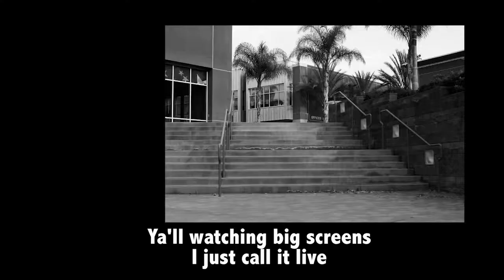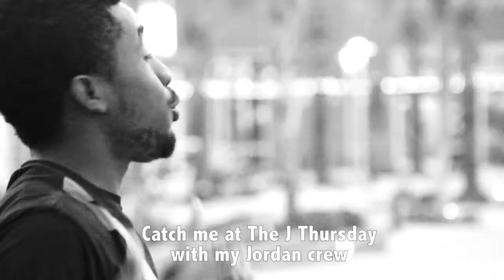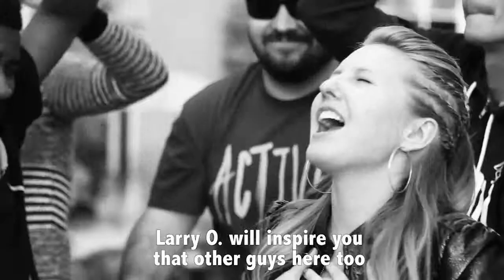North Coast State of Mind